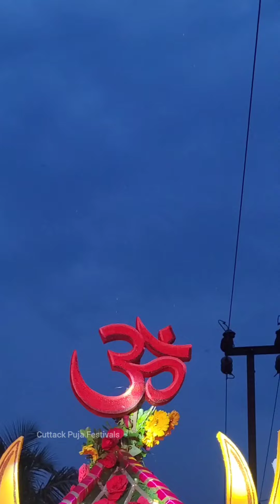Cuttack Siba Paribara Bolbum Jatra 2024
କଟକ ଶିବ ପରିବାର ତରଫ ରୁ ବାହୁଙ୍ଗି ଶୋଭାଯାତ୍ରା ସ୍ଥାନୀୟ ଦେବୀ ଗଡ଼ା ରୁ ବାହାରି ବାବା ସିଦ୍ଧେଶ୍ୱର ମହାଦେବ ମନ୍ଦିର ଅଭିମୁଖେ ଯାତ୍ରା 🙏🙏🙏🙏🙏🙏🙏🙏🙏🙏🙏🙏🙏🙏🙏

୧୭/୦୮/୨୦୨୪

Cuttack Siba Paribara pakhya ru Baba Sidheswar Mandira ku Bolbum Jatra 🙏🙏🙏🙏🙏🙏

17th August 2024